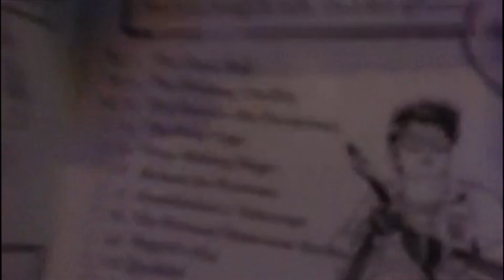WantedWednesday - Tom & Jay's Wizardly World